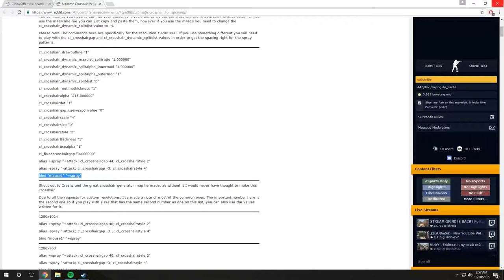X Fucking D